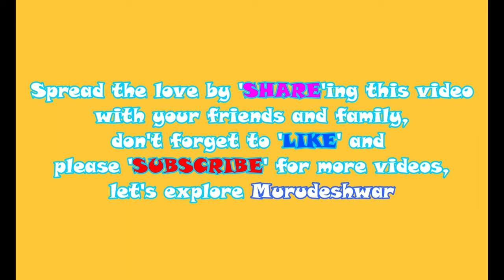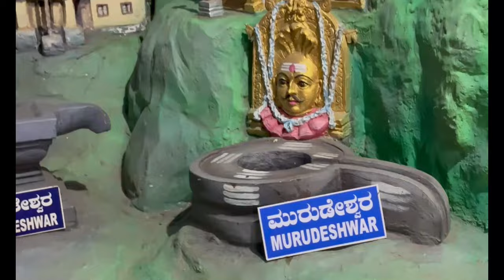A Perfect Escape 6: Unforgettable Murudeshwar Adventure || A Family Friendly Tour!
Aarna and Aryan embarked on an unforgettable journey, starting their day by visiting the captivating Murudeshwar Beach to witness the mesmerizing sunrise. As the first rays of sunlight painted the sky in vibrant colors, they stood in awe of nature's breathtaking spectacle, feeling a sense of serenity and wonder wash over them.

Eager to further immerse themselves in the beach's enchanting atmosphere, Aarna and Aryan decided to embark on a delightful camel ride along the shoreline. Mounting the gentle creatures, they embarked on a leisurely stroll, guided by experienced handlers who regaled them with stories of the region's rich history and lore. The rhythmic swaying of the camels and the refreshing sea breeze on their faces added to the joyous experience, as they marveled at the coastal scenery unfolding before their eyes.

After their camel ride, Aarna and Aryan continued their adventure by exploring the fascinating Bhukailas Cave Museum. Nestled near Murudeshwar, the museum housed a treasure trove of ancient artifacts, intricate sculptures, and archaeological wonders. Their curiosity piqued, they eagerly delved into the captivating exhibits, each one offering a glimpse into the region's vibrant past.

As they wandered through the museum's halls, Aarna and Aryan admired the skillful craftsmanship and attention to detail showcased in the artworks. The museum's informative displays and interactive features captivated their imagination, providing them with a deeper understanding of the cultural heritage that thrived in the area centuries ago. The duo found themselves enchanted by the stories behind each artifact, fostering a sense of appreciation for the artistry and history woven into the fabric of the region.

Throughout their adventure, Aarna and Aryan relished every moment, creating cherished memories that would forever hold a special place in their hearts. From witnessing the awe-inspiring sunrise at Murudeshwar Beach to enjoying a delightful camel ride and exploring the captivating exhibits of Bhukailas Cave Museum, their journey was filled with joy, discovery, and a profound connection with the beauty of nature and the richness of human history.

Key moments
00:00 Aarna and Aryan Intro
00:17 Tour Highlights
01:42 Sunrise
02:51 The Beach
06:16 Camel Ride
07:14 Bhukailas Cave Museum
09:51 The Train
13:00 At Airport
15:38 Back to Home

   / ncvnocopyrightvib...